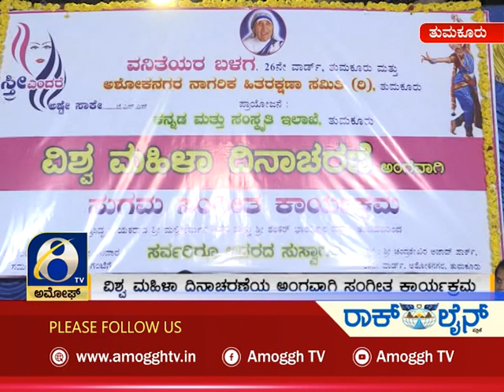ಅಮೋಘ್ ನ್ಯೂಸ್ | Amoggh News | @8pm | 20-03-2022